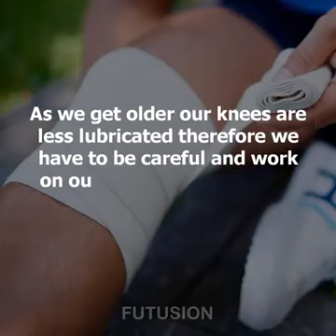Don't judge a book by it's cover(336)